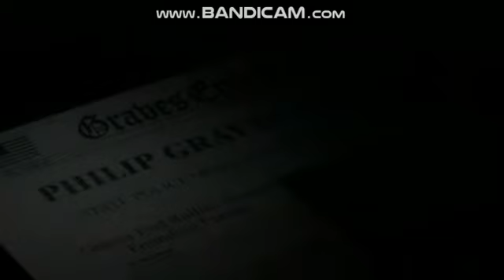Regent Entertainment (2004)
Taken From "Graves End".